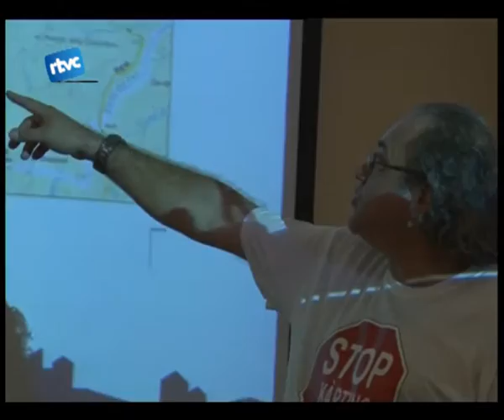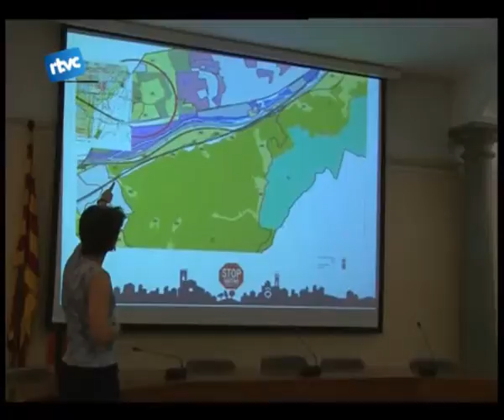04 ES CONSTITUEIX LA PLATAFORMA CONTRA EL KARTING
El projecte d'ubicar un Karting al municipi de Llinars del Valles, a la zona que fa divisió amb el nostre poble, ja té detractors. Aquests, estan units en una plataforma anomenada Stop Karting que dimecres va fer la seva presentació a la Sala de les Columnes.